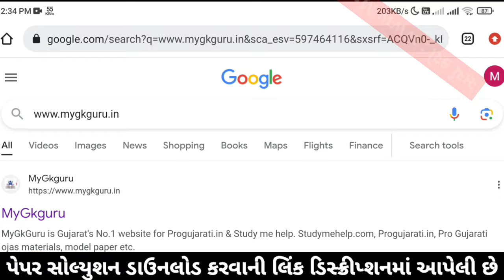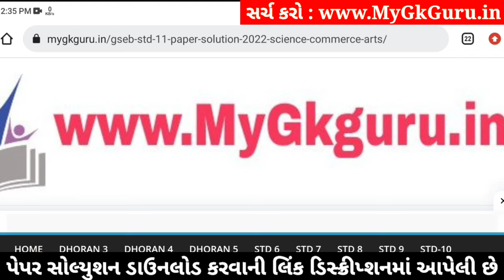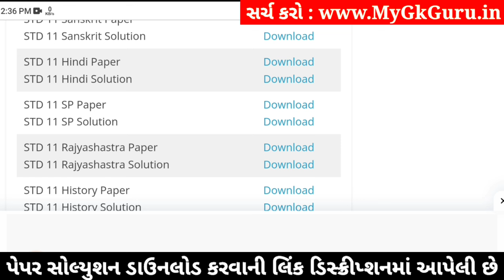std 11 hindi paper solution 2024 50 marks, std 11 hindi second exam paper 2024, std 11 hindi paper